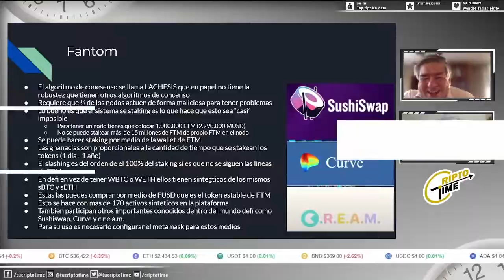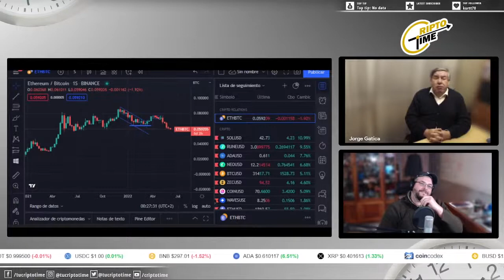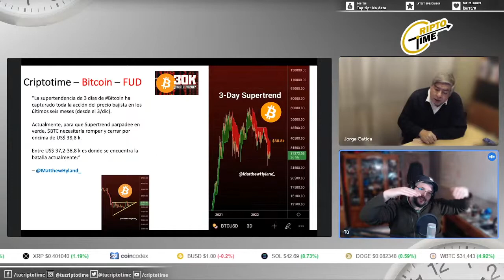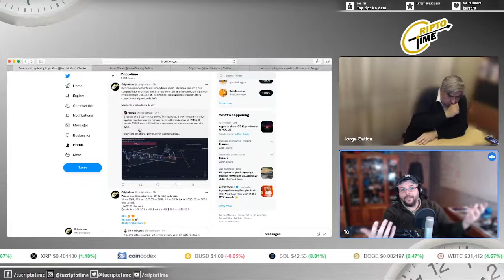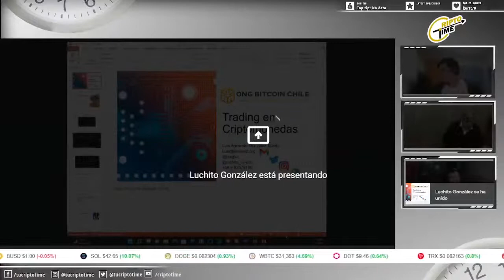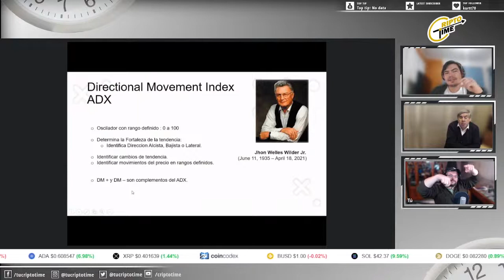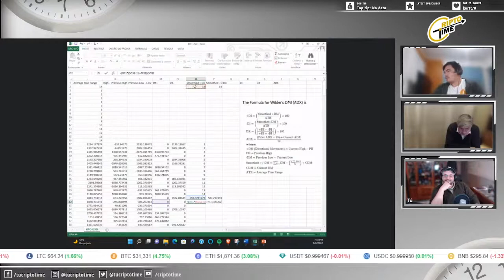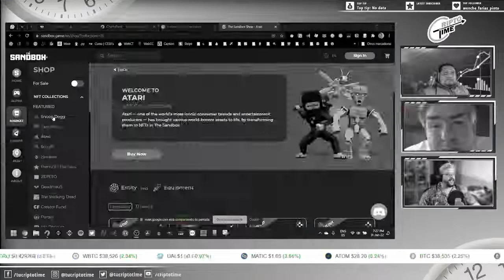¿CÓMO EVALUAR EL MERCADO CRIPTO?¿QUÉ ES EL INDICADOR DIRECCIONAL PROMEDIO? con Luis Armando Gonzalez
** Criptotime - Es hora de hablar de Criptos **
¿CÓMO EVALUAR EL MERCADO CRIPTO?¿QUÉ ES EL INDICADOR DIRECCIONAL PROMEDIO? CLASE DE TRADING con Luis Armando Gonzalez. Esto y más hablaremos con nuestro invitado que es un trader con conocimiento de evaluaciones de mercado. Nos hara una clase de ADX (Average direcctional index) y como ganar en el mercado con esta.

Como siempre, hablaremos de temas de mercado y lo que ocurre en el acontecer de Bitcoin, Ether y más Altcoins Acompáñanos, ahí te esperamos :D Hablemos! :D ... Aquí nos conectamos!

anchor.fm/criptotime — Anchor (plataforma de Podcast)

Importante ...
Si usted decide invertir según algunas valoraciones de este programa, corre el riesgo de perder parte importante o todo su patrimonio.
A mayor ganancia, mayor riesgo. A mayor riesgo, mayor ganancia.